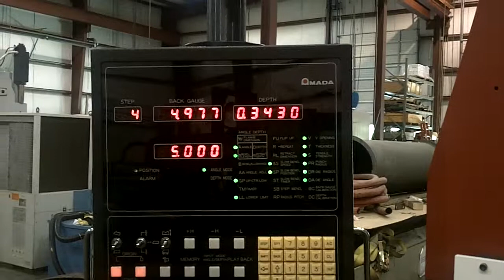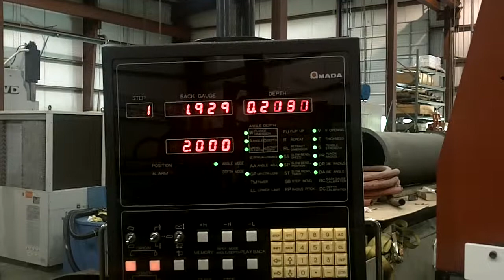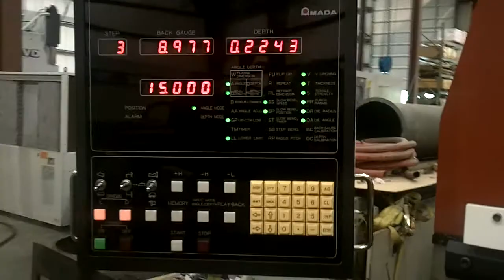Amada RG50 w/NC9 EX sn 504958